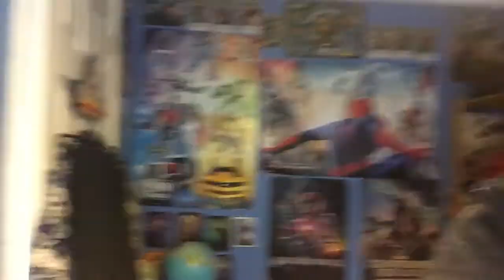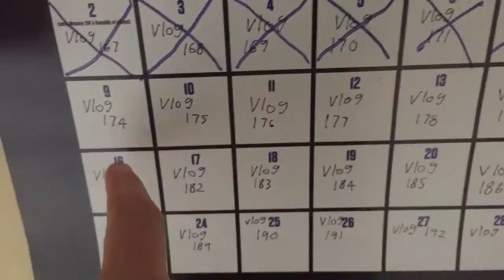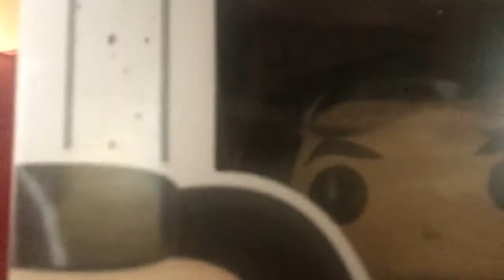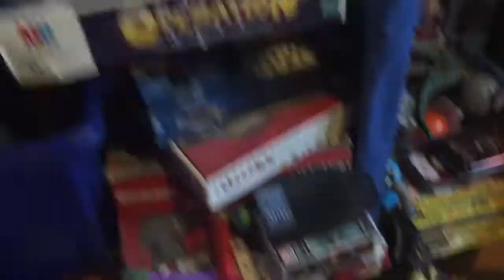I got a funko pop Vlog 174